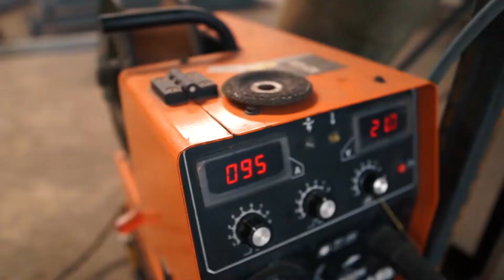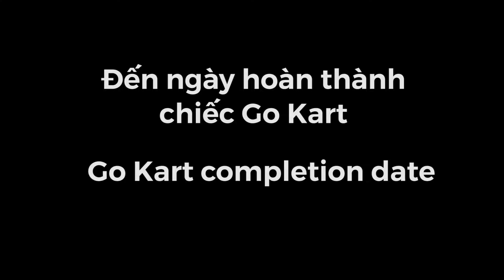Chế xe Go Kart với động cơ 110cc - Custom Go Kart build | Part 2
Mình hoàn thành chiếc xe Go Kart này chắc cũng gần 2 năm rồi, nhưng hôm nay mới post video lên cho mọi người chiêm ngưỡng xe, vì thời gian vừa qua mình có bận việc riêng, nên ít ra video. Mong là thời gian tới mình sẽ ra được nhiều video hơn, cũng như để chia sẽ với những ai cùng đam mê chế xe và đặc biệt là Go Kart như mình.

Để ủng hộ các sản phẩm bên mình mời các bạn ghé qua trang Facebook:
Shop phụ tùng chế tạo DIY